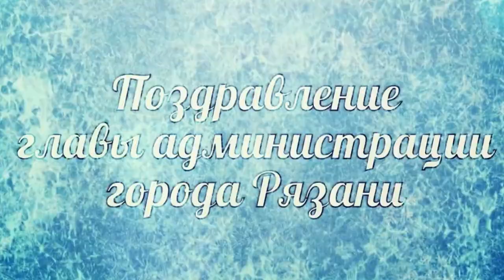Новогоднее обращение главы администрации Рязани Е.Б. Сорокиной